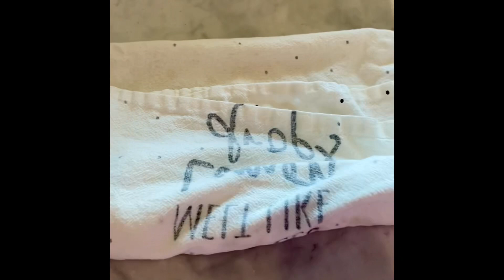Perfect Hash Browns by Deb Sims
How to make perfect hash browns. 🍳

My ”recipe” for perfect hash browns:

1) I shred potatoes in a food processor. 1 good sized potato per person (I use russet, but Yukon gold works well, too). You can also grate the potatoes with a cheese grater if you don’t have a food processor.

2) Immediately put the potatoes in a mesh strainer or colander with small holes and rinse thoroughly with cold water.

3) Put them on a kitchen towel in a line, then roll the towel up and squeeze it over the sink until no more water comes out. Don’t use a kitchen towel with a lot of nap (like a bath towel); the potatoes will stick. Put the potatoes in an appropriate sized mixing bowl.

4) I like adding a little chopped onion to mine, so do so if you also like them. My ratio is to add about 20% of potato volume in chopped onion.

5) Since I squeeze out so much water, it can make the hash browns where they don’t stick together in the pan, so I add about 1 T flour, and about 1/4 - 1/2 of a lightly beaten raw egg to hold the mixture together. Seems like you shouldn’t need to add moisture back in, but it’s the “glue” that holds the potatoes together.

6) Season the mixture with salt and pepper to taste. I also like a touch of heat in my hash browns, so I add a dash of Frank’s Red Hot seasoning blend (just a shake or two). Mix with your hands until everything is incorporated evenly.

7) Cook the hash browns in *butter* on medium low heat until golden brown (flipping them over carefully when the first side is done). For extra taste, put a slice of American cheese on each mound of hash browns in the last minute or so of cooking, then cover your pan so the cheese melts. 💯

You’ll figure out your stove soon enough and be cranking out crisp, delicious hash browns every time.